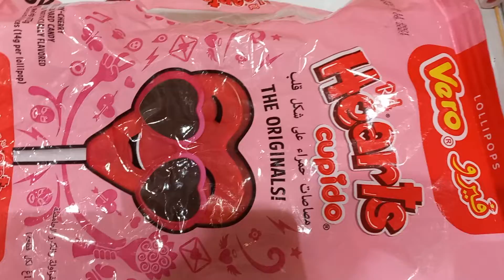THE RED HEART CUPIDO YUMMY CANDY'S 🍬 🍫 🍭 🍬